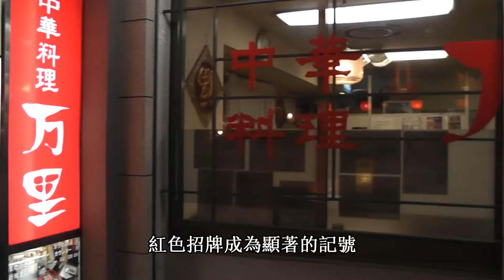味美價廉的中華料理就在此！中華料理 萬里（MANRI） 來到此一定不要錯過的日式炒麵！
深受在神戶工作的上班族歡迎50年，美食通必知的中華料理名店。
不論是招牌菜乾燒蝦仁和春卷，還有近年在日本成為招牌的蛋黃醬拌炸蝦、人気NO１的日式炒面等等…去了幾次都還想再去的店。
全部的料理都是味美價廉，1個人來吃也可享受數品料理和附有啤酒的套餐也大有人氣！

肉丸
糖酢排骨
八寶菜
蛋黄醬拌炸蝦
什錦炒麵
炒飯
春巻
炸雞塊
飲茶
紹興酒
酒
茉莉花茶
炸豬塊　綠葱生薑醬
叉燒
蒸雞肉
豬肝炒韭菜
麻婆豆腐